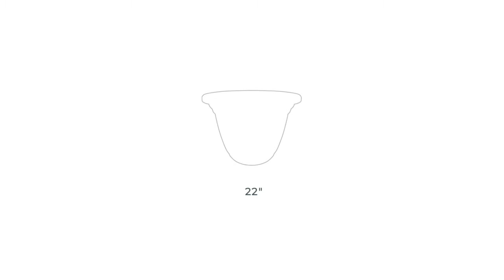Mojave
Punch-out drain holes for indoor or outdoor use. Made with low-maintenance, durable and colorfast resin. Authentic look and texture of stone.